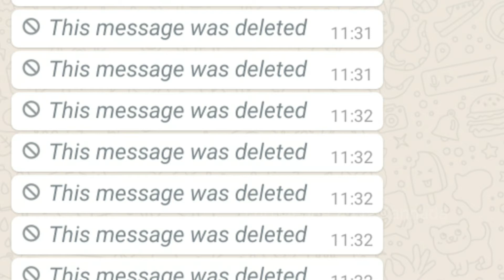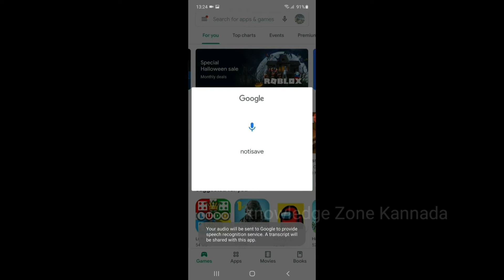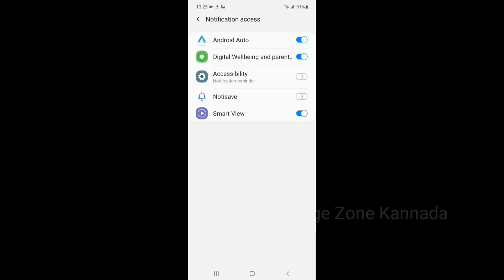ಡಿಲೀಟ್ ಅದ Whatsapp ಮೆಸೇಜ್ ನೋಡುವ ಸುಲಭ ಉಪಾಯ / how to read whatsapp deleted messages in kannada 2020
in this video explained about how to read whatsapp deleted messages in kannada 2020 read all deleted whatsapp message with this simple trick